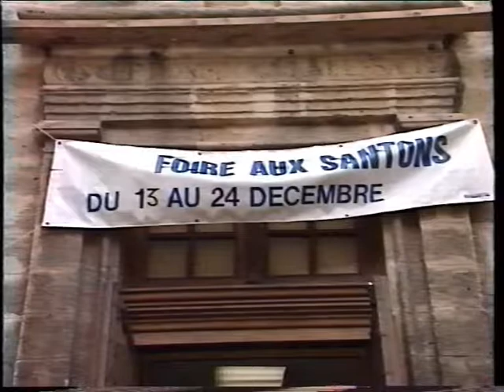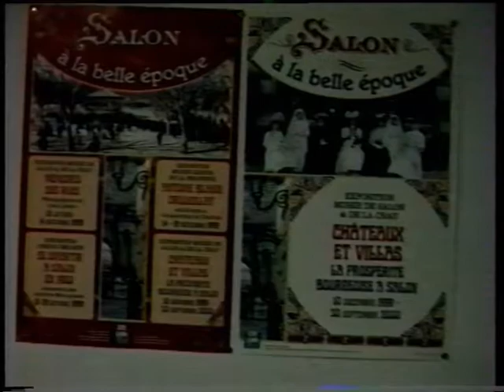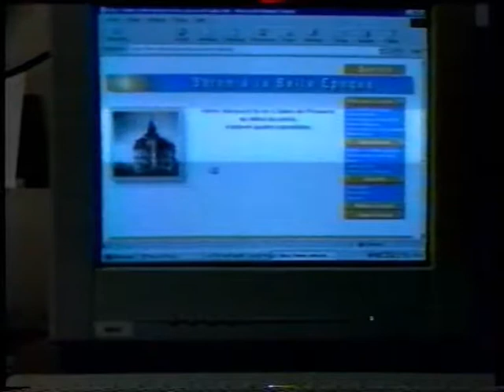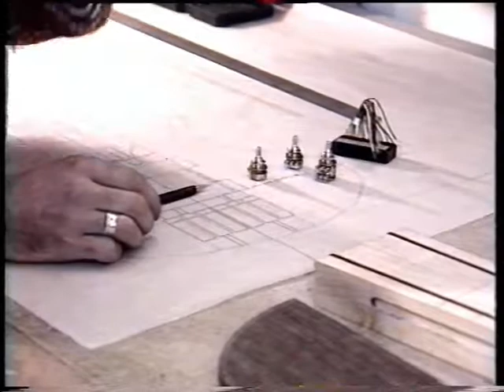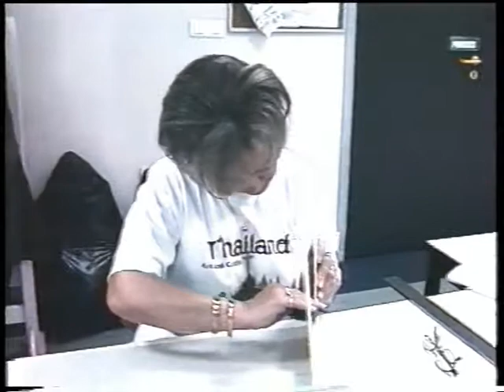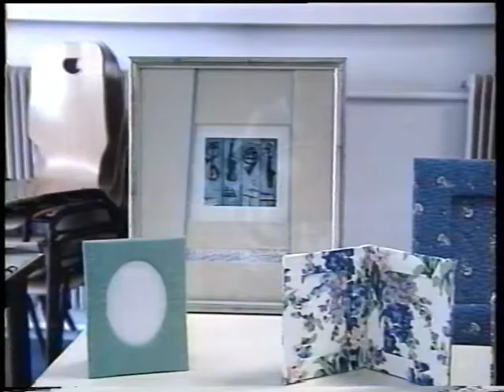videotechnologies salon provence quatre deux 2000 temoignage patrimoine 13300 marcoartcomesp artcome